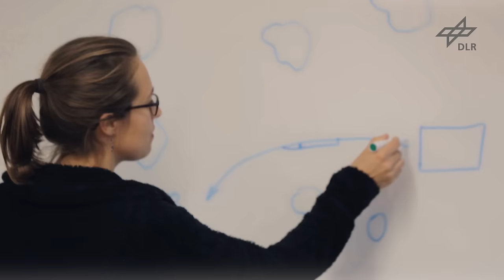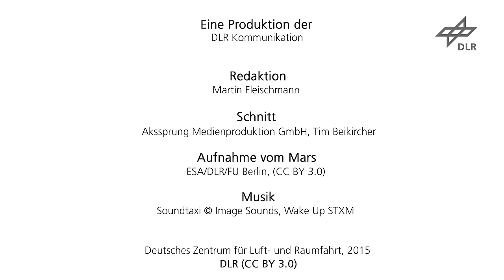RMexplores! DLR-Institut für Robotik und Mechatronik (SpaceBot Camp 2015)